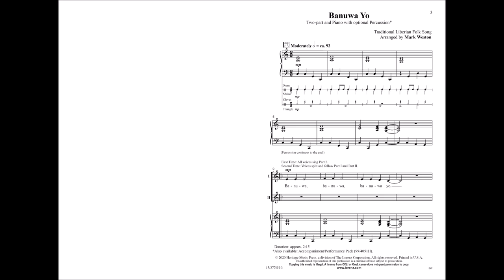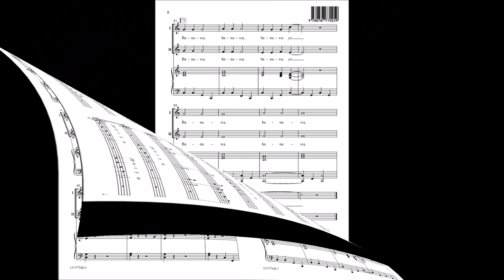Banuwa Yo (Two-part) - arr. Mark Weston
15/3776H - Mark Weston created an easy-to-learn arrangement of a popular folk song from the West African coast that depicts a caring relative or friend consoling a young child who misses her family. The voices sing the melody in unison before splitting and singing it again as a round. Simple harmony and gentle counterpoint bring the work to a satisfying end. An explanation of the song, a pronunciation guide, and percussion notes for the optional parts are included.